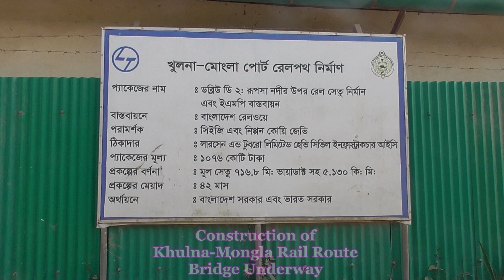Construction of Railway Bridge on Rupsha River and Mongla-Khulna rail line.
Construction of Railway Bridge on Rupsha River and Mongla-Khulna rail line is going on in full swing, reports BSS from Khulna.
Out of total 65 km rail route, a total of 16 km rail line construction from Khulna side and 23 km from Mongla side has already been completed, officials said.
The Khulna-Mongla Railway line project has been taken jointly by the Bangladesh government and the Indian government after the Awami League government returned to state power in 2009.
On December 21, 2010, Executive Committee of National Economic Council (ECNEC) approved Khulna-Mongla Railway line construction project involving Tk 3801.61 crore.
Executive Engineer of Railway Bridge project Abdur Rahim said after completing pile design of Rupsha Bridge, construction of Khulna-Mongla Railway Line resumed from both Khulna and Mongla sides on October last year.
Earlier, land requisition, survey, soil test and excavation were completed while construction of Railway Bridge on Rupsha River began two years ago, he said, adding that the Railway Bridge will connect one side with Putimari road at the west bank of the river while other side with Rupsha road at its east bank.
Industrial Relation Manager of Rupsha Railway Bridge Subrata Roy said construction of 530 pillars out of 836 and two spans out of 142 have already been completed.
At least 20 percent construction of the Railway Bridge has been completed, he said, adding that the remaining works will be completed by March 2020.
The project included construction of railway bridge and rail line, and setting up telecommunication and signaling system.
A total of 64.75 km broad-gauge line, 21.11 km loops, 4,413 km approach road, 7.18 km railway bridge on Rupsha River and 8 railway stations will build under the project.
Project Director of Khulna-Mongla Railway project Md Muzibur Rahman said construction of Khulna-Mongla Railway line is one of the first track projects of the Prime Minister Sheikh Hasina.
However, he said, after completing the project by 2020, trade and investment will increase among India, Nepal, Bhutan and Bangladesh through Mongla Port.
-Blackintena Media.TV